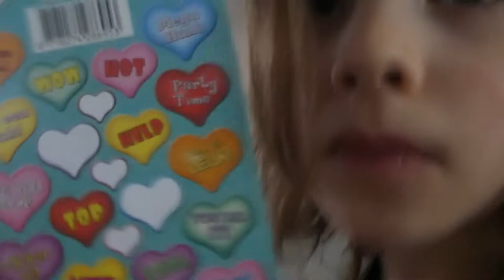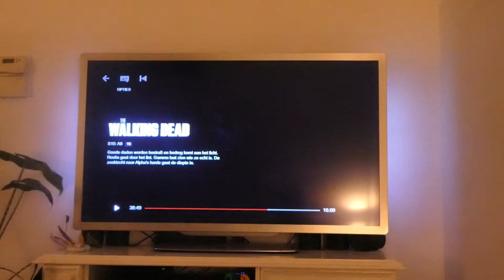SERRA MAAKT EEN KIJKDOOS VOOR ME - VLOG 713 👠 MAMMA OP HAKKEN